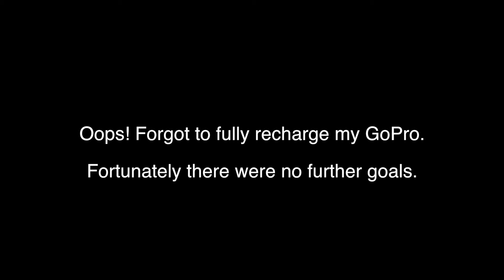Honey Badgers vs Evil Beavers (July 8th, 2015)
PPHL Co-Ed 2015 Rec Division game at the Capital News Centre in Kelowna, BC.